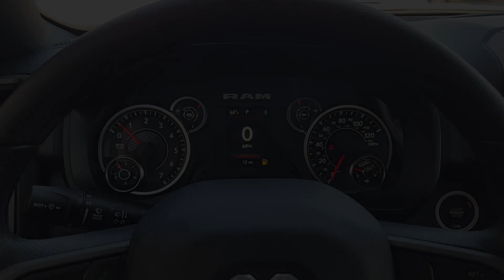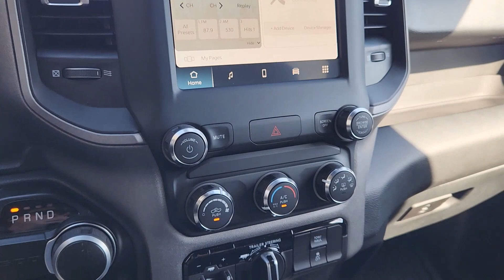2024 Ram 1500 Tradesman TX Ennis, Palmer, Garrett, Ensign, Rice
New 2024 Ram 1500 Tradesman available at Pegasus CDJR located in 305 S I 45 , Ennis, TX, 75119. Servicing the Ennis, Palmer, Garrett, Ensign, Rice area.

Hop into the  2024  Ram 1500. Rise to every challenge with confidence in the Ram 1500. Its impressive towing capacity, advanced safety features, and passenger comfort keep you cool under pressure. These are just some of the great options this vehicle comes with: Apple Carplay®/Android Auto®, Keyless Entry, Satellite Radio, Back-Up Camera, Heated Mirrors, Bluetooth® Connection, WiFi Hotspot, Steering Wheel Audio Controls, Alarm, Electronic Stability Control. Don't do the job unless you can do it right. Drive the truck that has the capability you need. The Ram 1500.